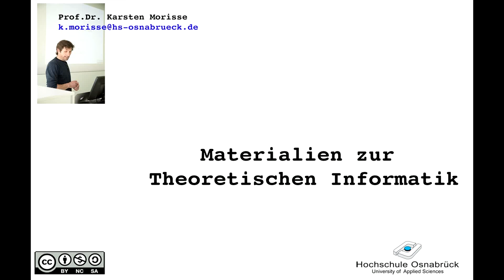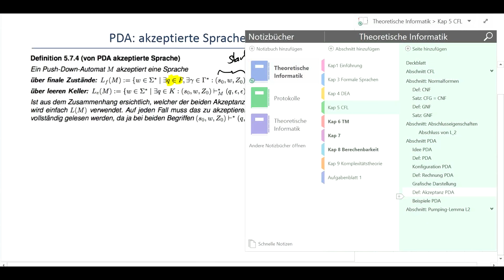TI_5_18 Akzeptierte Sprache eines Kellerautomaten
Akzeptanzbegriff für Kellerautomaten
Akzeptierte Sprache eines Kellerautomaten über leeren Keller oder finalen Zustand